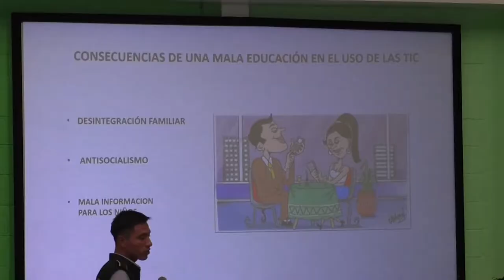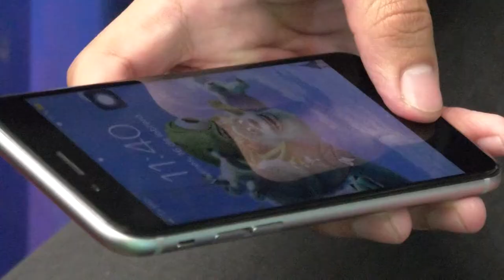Van contra la difusión de contenido sexual entre los jóvenes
La Secretaría Contra la Violencia Sexual, Explotación y Trata de Personas (Svet) lanzó hoy la iniciativa Cuidado con el Sexting, segunda etapa de la campaña Cuidado con el Rooming, con la que se pretende evitar que los jóvenes y la niñez sean víctimas del intercambio de material audiovisual de contenido sexual, una práctica que se ha facilitado con el desarrollo de los dispositivos tecnológicos.

De tal cuenta, la Svet ve el proyecto como una oportunidad para combatir los delitos de violencia, explotación y trata de personas, en especial los relacionados al envío de mensajes, fotos o videos con contenido sexual (sexting).

La presentación de esta cruzada se realizó en el Instituto Tecnológico de Computación (ITC), donde las autoridades compartieron con los alumnos las recomendaciones para evitar el daño a la integridad por el mal uso de los medios tecnológicos.

A decir de Odilia Lima, subsecretaria ejecutiva de la SVET, el sexting es uno de los problemas más frecuentes que afecta a la niñez y adolescencia.

“Este consiste en enviar fotografías desde dispositivos digitales; selfies con contenido sexual, lo cual usualmente hacen los jóvenes”, comentó la funcionaria.

Datos del Ministerio Público dan cuenta que en 2017 se recibieron 10 mil 45 denuncias relacionadas a violencia sexual, 47 de estas por exhibicionismo sexual y 417 por violación a la intimidad sexual.

Del total de las denuncias, solo se ha tenido sentencia condenatoria en 32 de estas y 6 absolutorias.